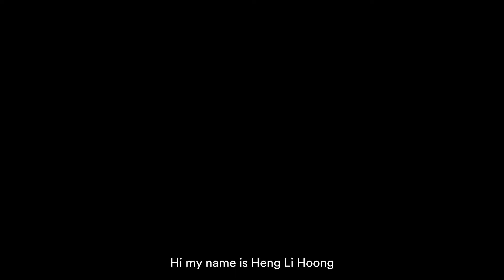Retrofit's "Meet Our Trainer" Session - Li Hoong.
🤜🏻Team🤛🏻
Director & Producer: Kenneth M.S. Tan